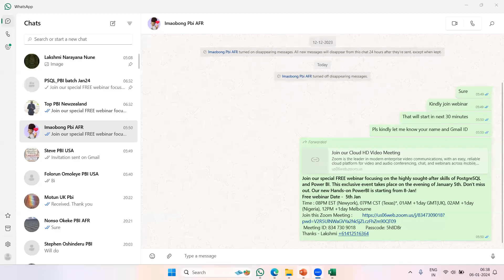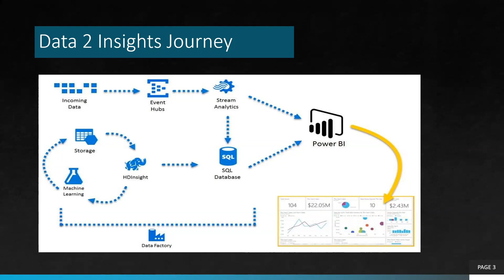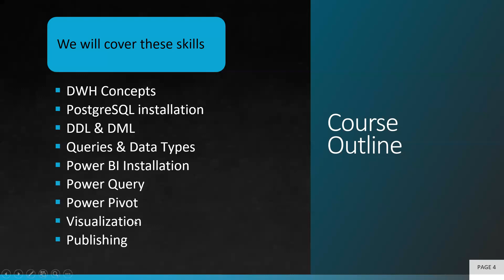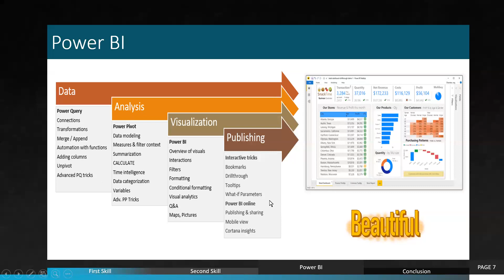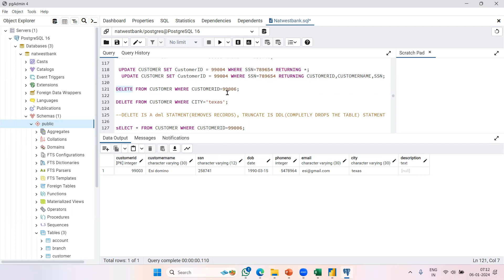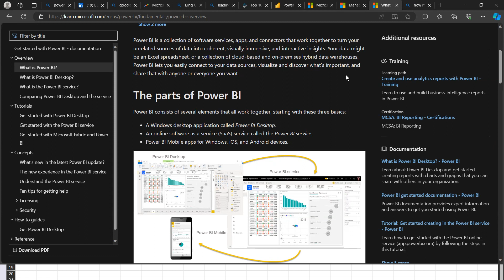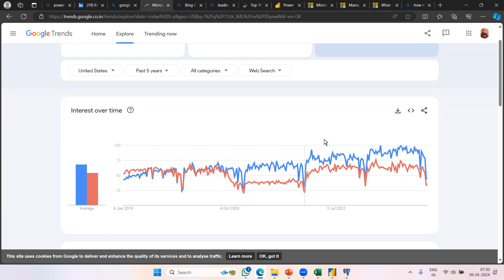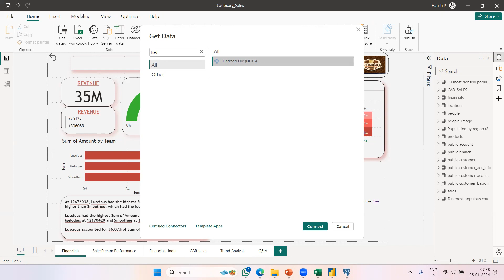PostgreSQL & PowerBI Course Webinar 20240106